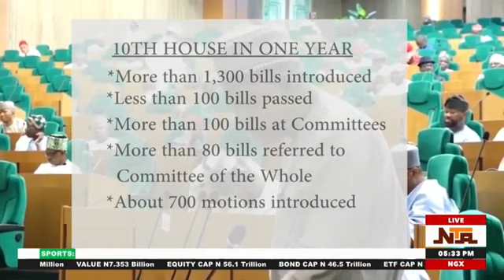Highlights of 10th House of Reps in One Year by Mitaire Ikpen | NTA